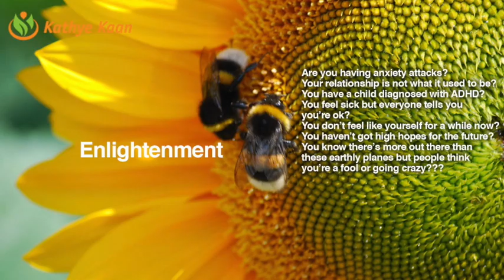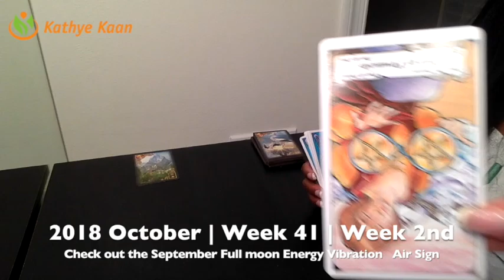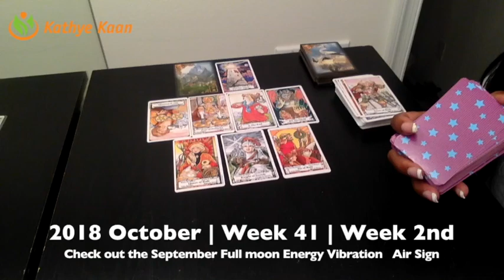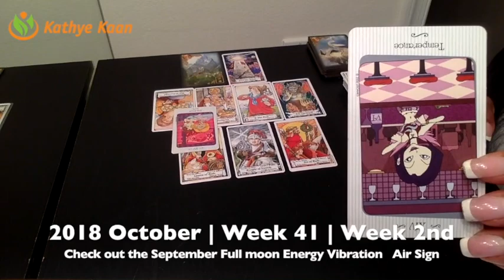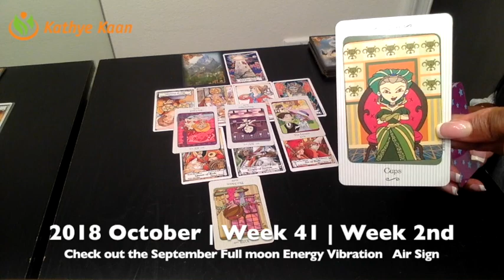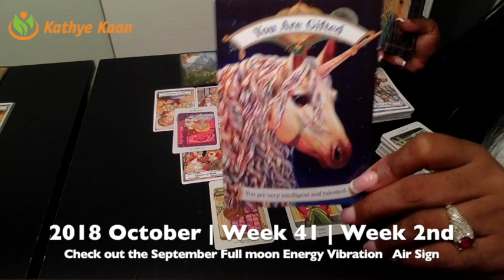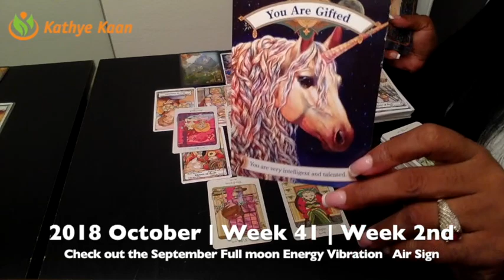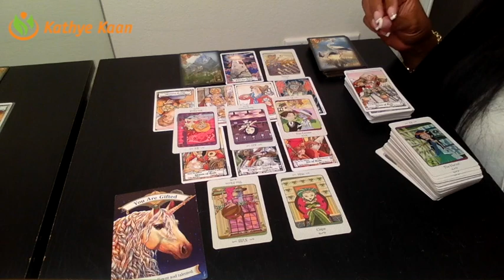OPHIUCHUS Weekly Reading Psychic Tarot | Horoscope | Week 41 | October 08 - 14